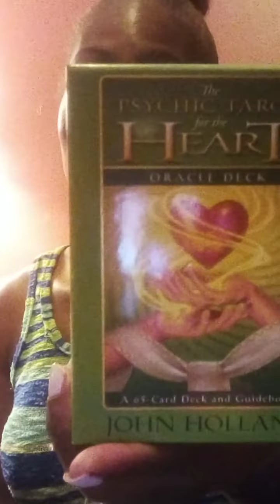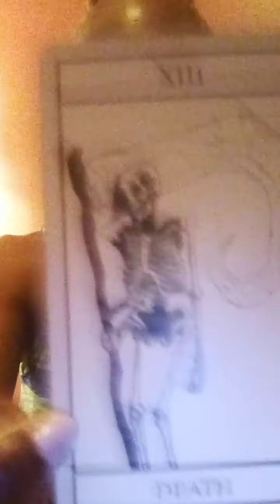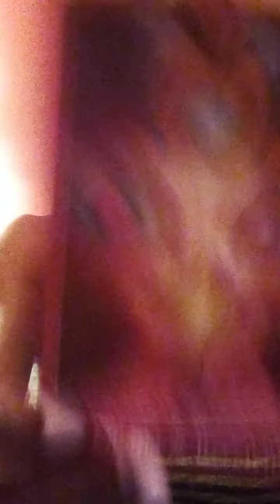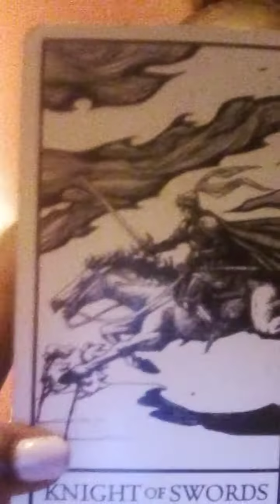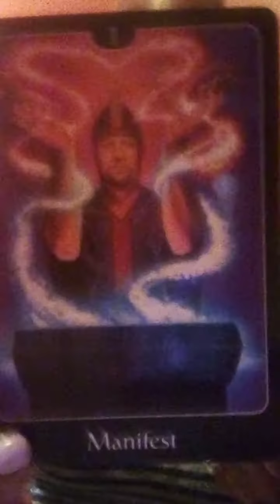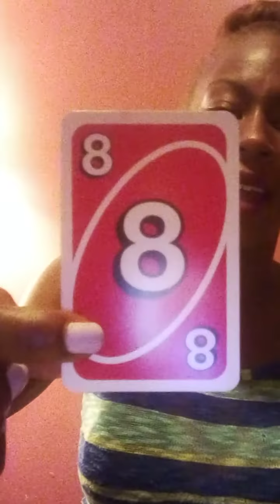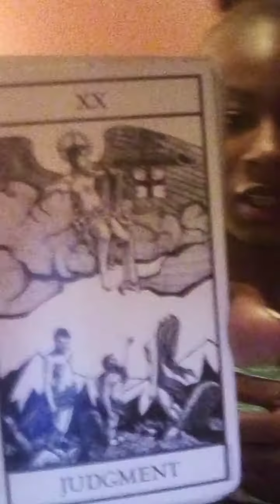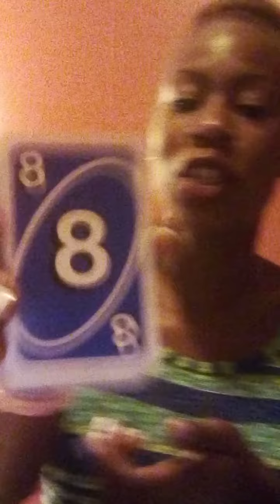Aries♈((SunMoon&Rising))🧘🏾‍♀️ Healing helps with finding direction 👣